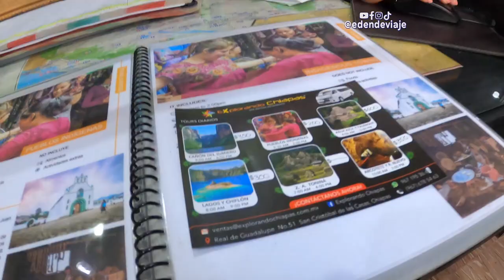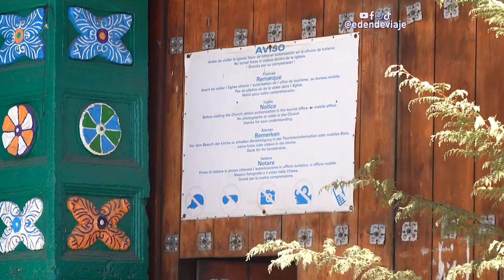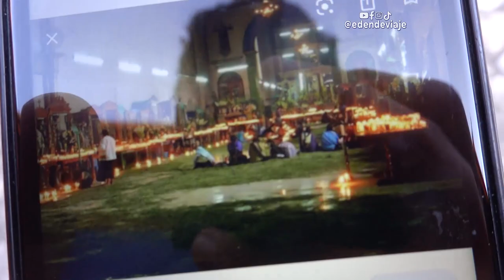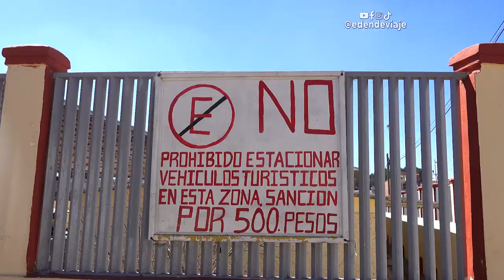🇲🇽 PUEBLOS MAYAS | San Juan Chamula y Zinacantan, Chiapas, México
Mientras visitaba San Cristobal de las Casas me di cuenta que todas las agencias de viaje ofrecían un "tour a pueblos indigenas", lugares que aun mantienen el misticismo maya. Se trata de San Juan Chamula y Zinacantán, pueblos que me sorprendieron mucho por las tradiciones prehispánicas que se han mezclado con las católicas.

Cápsulas:
0:00 Visitando San Juan Chamula.
4:30 La iglesia donde sacrifican pollos.
7:15 El mercado de San Juan Chamula.
9:17 Recorrido por Zinacantán.